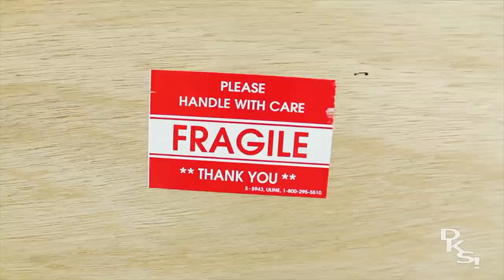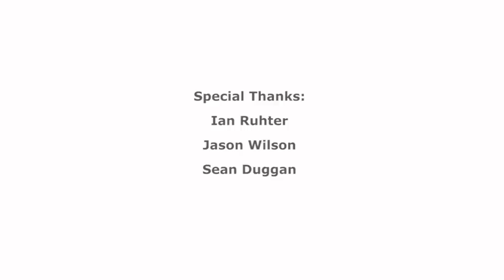Ian Ruhter DKS! Silver & Light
DKS! met up with Ian Ruhter in South Lake Tahoe, CA. and went to the Silver & Light headquarters to discuss a few things with this on the rise wet-plate photographer that has turned his life's dream in to a reality. Ian discusses his developing in a small mountain town & his venture to Los Angeles California to pursue a commercial photography career. Growing tired of being told what to shoot, commercial photography eventually ended up being the reason that he quit his jobs in L.A to move back to Lake Tahoe to invent a totally new way to shoot life size wet-plates with his "Camera Truck".

Produced & Directed by: Ian Beaudoux